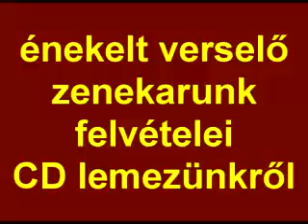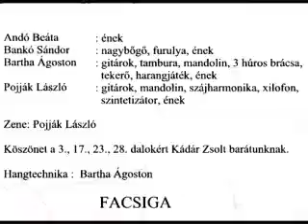CD10 Ne rejtőzz el.mp4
Buda Ferenc: Ne rejtőzz el
A Facsiga énekelt verselő zenekar korábban megjelent CD lemezének számait tesszük így közkincsé. A CD lemezen közreműködő tagok: Andó Bea - ének,   Bartha Ágoston - tekerő,kontra,gitár,furuly és tambura,    Bankó Sándor - Bőgő és ének,   Pojják László - gitár,ének,   Pázmándi Lóránt - gitár.   Zenekarunk szívesen koncertezik óvodában, iskolában, falu napokon és fesztiválokon.